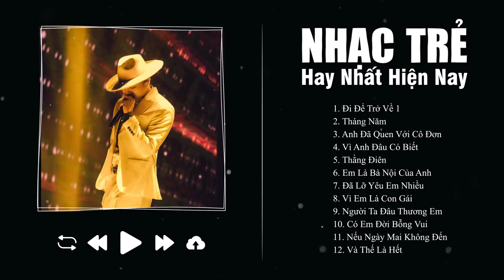Đi Để Trở Về, Tháng Năm, Anh Đã Quen Với Cô Đơn - Tuyển Tập Nhạc Trẻ Hot Nhất Hiện Nay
00:00:00 1.Đi Để Trở Về 1-Soobin-Nhạc Trẻ
00:03:28 2.Tháng Năm - Nhạc Lofi - Soobin Hoàng Sơn
00:07:07 3.Anh Đã Quen Với Cô Đơn-Soobin Hoàng Sơn-Nhạc Trẻ
00:11:03 4.Vì Anh Đâu Có Biết- Nhạc Trẻ- Madihu Ft. Vũ
00:15:05 5.Thằng Điên-Justatee, Phương Ly- Nhạc Trẻ
00:19:52 6.Em Là Bà Nội Của Anh-Nhạc Lofi-Trọng Hiếu Ft. Tăng Nhật Tuệ
00:23:47 7.Đã Lỡ Yêu Em Nhiều-Nhạc Lofi-Justatee
00:27:54 8.Vì Em Là Con Gái-Ly Ly-Nhạc Trẻ
00:32:10 9.Người Ta Đâu Thương Em-Lyly-Lofi
00:36:14 10.Có Em Đời Bỗng Vui-Nhạc Lofi-Chillies
00:40:49 11.Nếu Ngày Mai Không Đến-Nhạc Trẻ-Chillies
00:46:20 12.Và Thế Là Hết-Chillies- Nhạc Trẻ
00:51:12 13.Còn Anh- Vũ- Nhạc Trẻ
00:54:59 14.Cánh Đồng Yêu Thương-Trung Quân Idol-Nhạc Trẻ
01:00:21 15.Cho Anh Xin Thêm Một Phút-Trịnh Thăng Bình X Liz Kim Cương-Nhạc Trẻ
01:05:00 16.Đâu Ai Đợi Mình-Trịnh Thăng Bình-Lofi
01:09:33 17.Gần Lại Sát Môi-Yến Xesi-Nhạc Trẻ
01:13:25 18.Người Yêu Của Em-Trương Thảo Nhi-Nhạc Trẻ
01:17:26 19.Đổi Thay-Hồ Quang Hiếu-Nhạc Trẻ
01:22:06 20.Nắm Tay Mình Anh-Quân Ap Ft Dương Hoàng Yến-Lofi